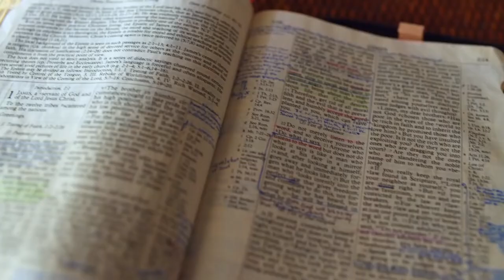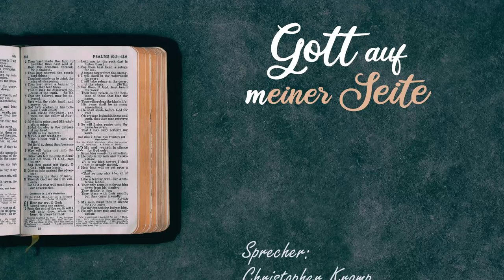Gott auf (m)einer Seite: Richter 2:4-3:3